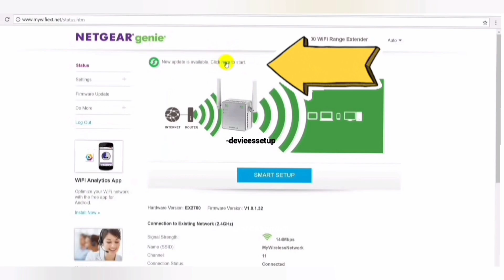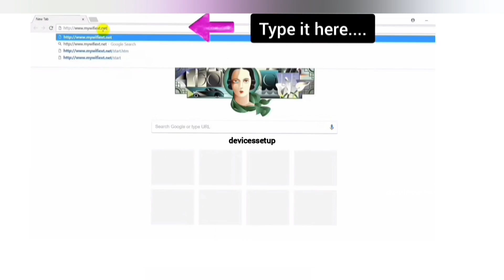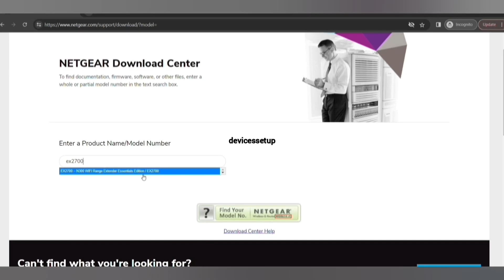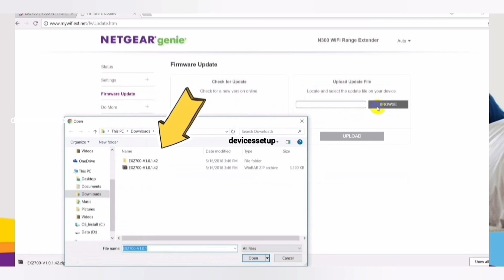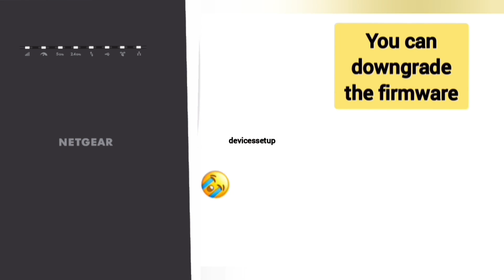How to Update Netgear Ex8000 X6S Firmware Version? Netgear Extender Software Update Guide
Netgear ex8000 x6s ac3000 firmware update can be done by logging in into the extender web management page. Now if myifiext.net login is not working for you then you will have to login into the extender using its ip address. Watch our complete step by step guide here to update your netgear extender software.